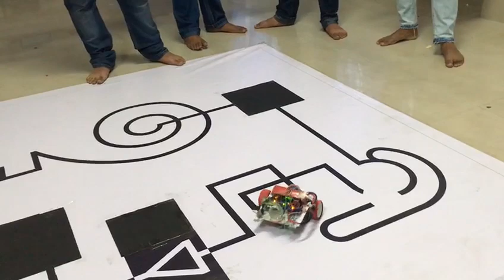UEM KOLKATA | URECKON 19 | ROUND 2 | LINE FOLLOWER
LINE FOLLOWER , UEM KOLKATA , URECKON 2019